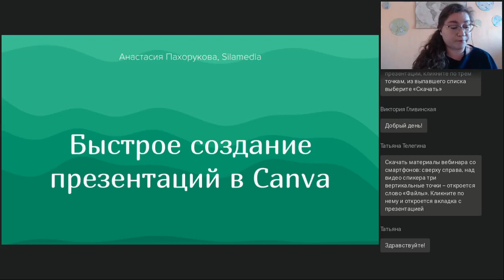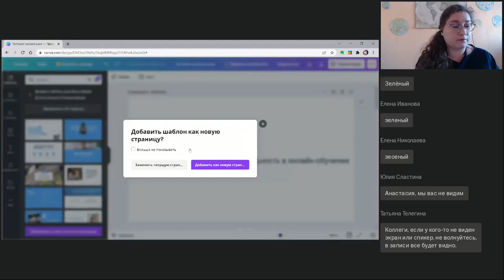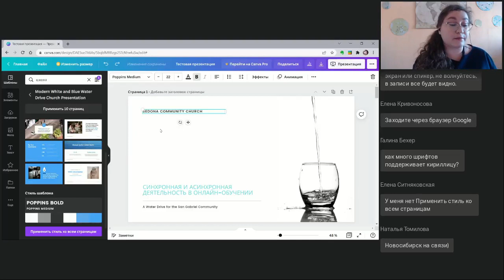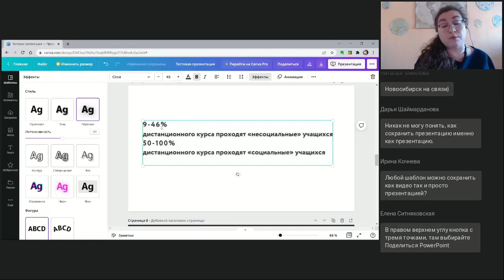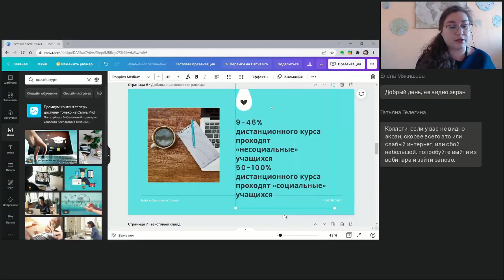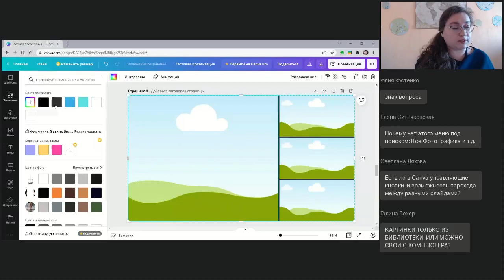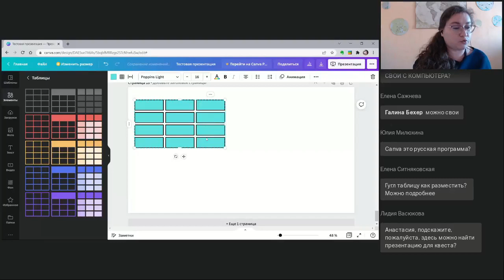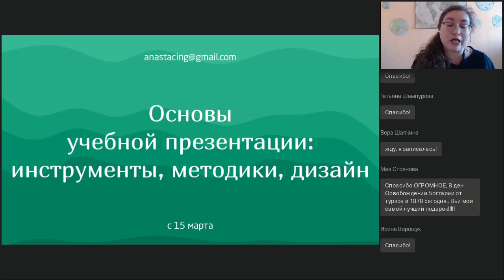Возможности сервиса Canva и быстрое создание презентаций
Вебинар
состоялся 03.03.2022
Ведущая вебинара:
Анастасия Пахорукова, методист лаборатории мультимедийных коммуникаций Силамедиа

Преимущество веб-сервисов перед программами в том, что они быстрее обновляются и чаще добавляют новые функции — у сервиса Canva множество возможностей, но одна из самых интересных создание новых презентаций буквально «на ходу», с использованием готовых дизайнов и библиотеки изображений.